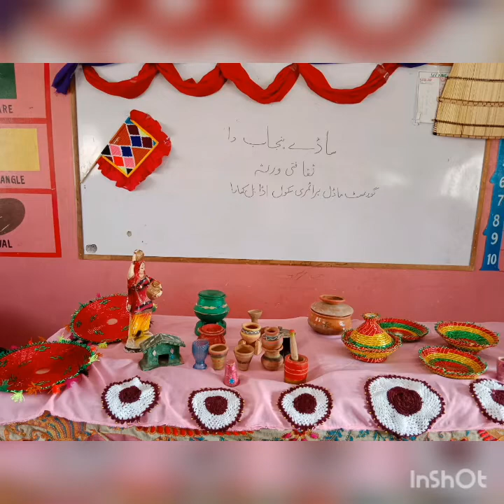cultural day in Govt schools of punjab l